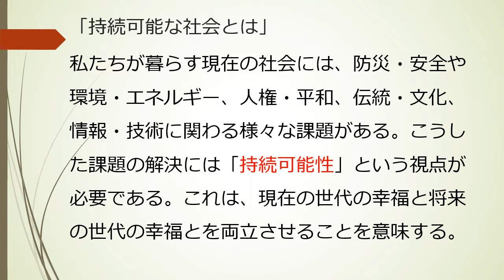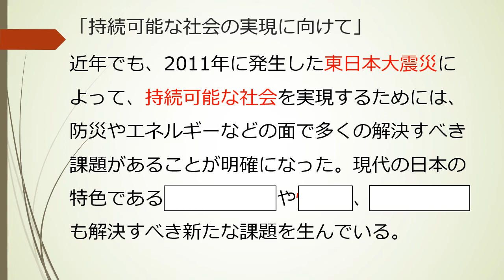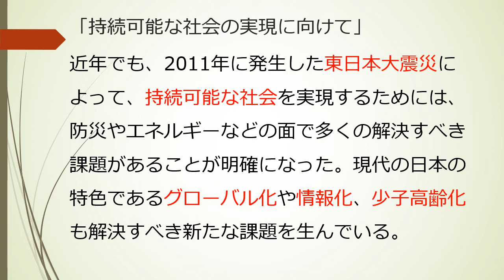【中学】【公民】第1章 現代社会と私たち 1-1 持続可能な社会に向けて（東京書籍 新しい社会 公民 p.8~p.9）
持続可能な社会とはどのような考えに基づいているのかについて知りましょう。

使えるプリント類をアップロードしています。

よかったら活用してみてください。